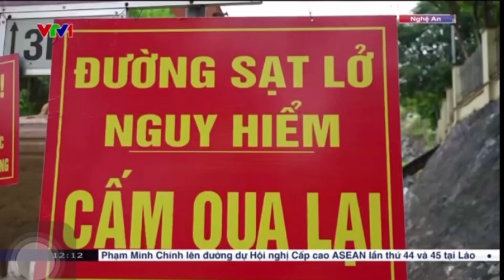Nghệ An người dân lo lắng sạt lỡ mùa mưa lũ